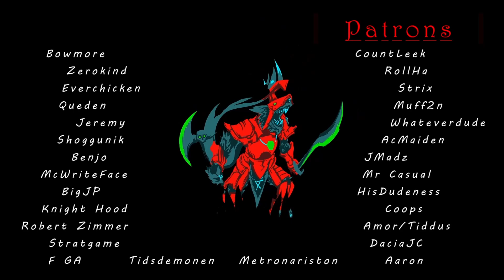The Duel You've Wanted since Game 3 Was Announced